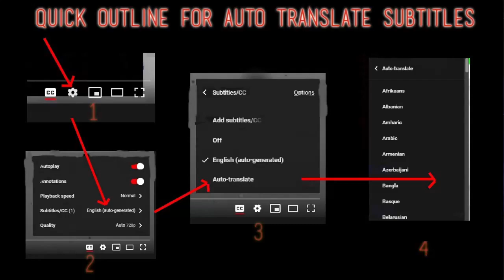Morissette Reaction - Love You Still - New Tune By an Angel Requested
I React to Morissette - Love You Still (lyric video)

Kumu app: @itsmorissette
Lyka app: @itsmorissette